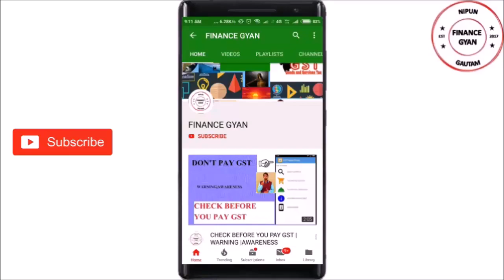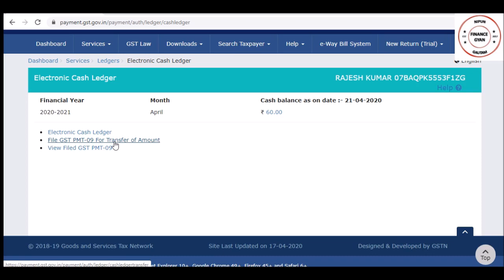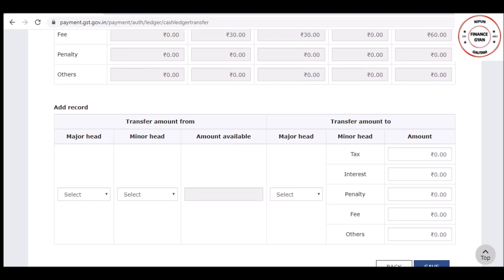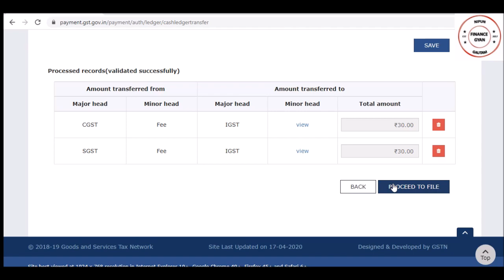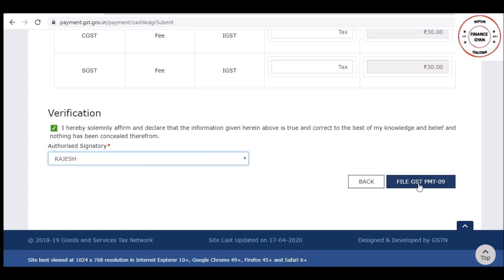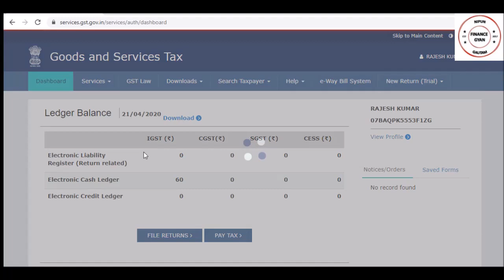FORM GST PMT - 09 LIVE FILING | HOW TO FILE GSTPMT09 ON GST PORTAL | REALTIME | FINANCE GYAN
IN THIS VIDEO, we learned how to File Form GST PMT 09 for transfer of amount in electronic cash ledger from one head to another

HOW TO TRANFER GST FROM ONE HEAD TO ANOTHER,
GST MISTAKES CORRECTION FORMS,